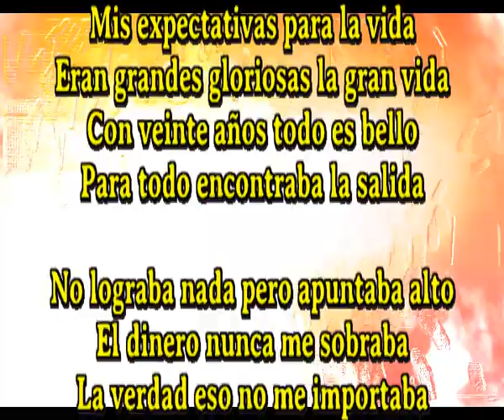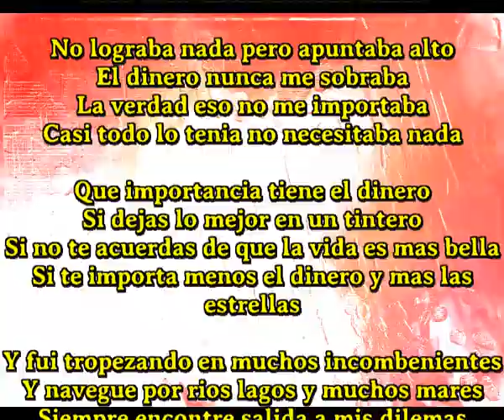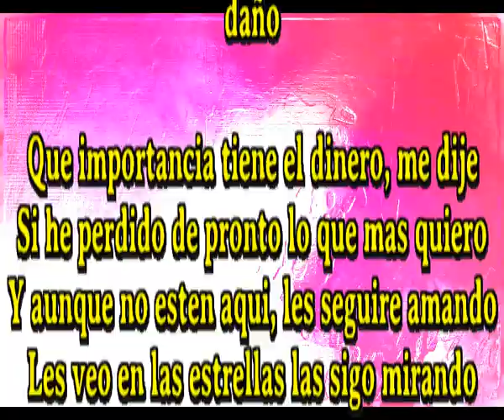Las estrellas las sigo mirando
Mis expectativas para la vida
Eran grandes gloriosas la gran vida
Con veinte años todo es bello
Para todo encontraba la salida

No lograba nada pero apuntaba alto
El dinero nunca me sobraba
La verdad eso no me importaba
Casi todo lo tenia no necesitaba nada

Que importancia tiene el dinero
Si dejas lo mejor en un tintero
Si no te acuerdas de que la vida es mas bella
Si te importa menos el dinero y mas las estrellas

Y fui tropezando en muchos incombenientes
Y navegue por rios lagos y muchos mares
Siempre encontre salida a mis dilemas
Y he llegado hasta aqui venciendo problemas

Me deje llevar por los presentimientos
Encontre compañera y no me arrepieto
Vivimos felices un monton de años
Ella y dos hijos murieron y me hizo mucho daño

Que importancia tiene el dinero, me dije
Si he perdido de pronto lo que mas quiero
Y aunque no esten aqui, les seguire amando
Les veo en las estrellas las sigo mirando